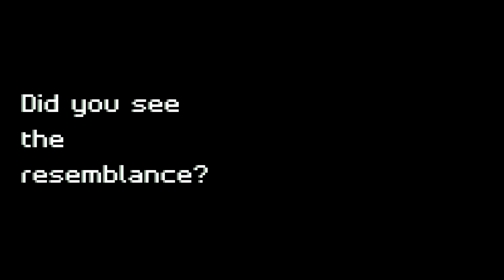The Nether and End, or the Sun and Moon?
Hello! This video is my theory on how the Nether in Minecraft may be the equivalent of Earth's Sun and the End the equivalent of Earth's moon. Enjoy the video!